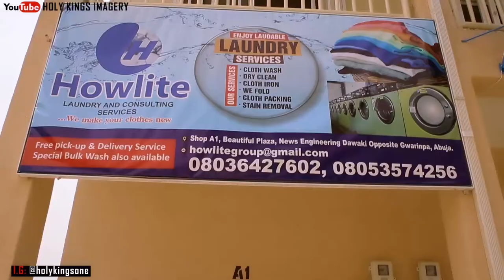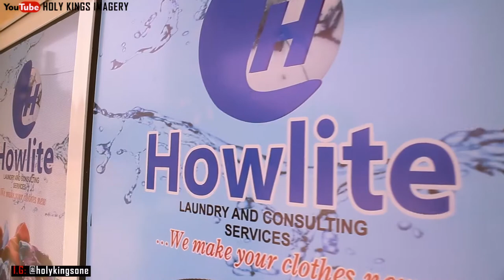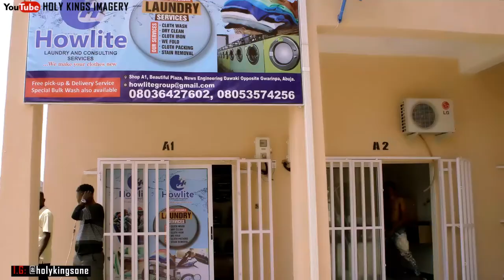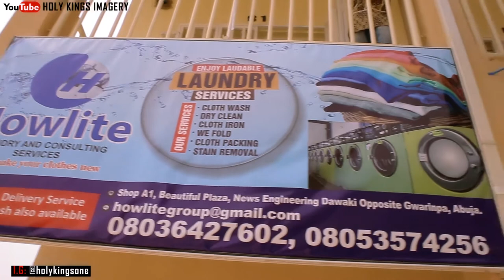Abuja Laundry | How To Make Your Clothes New | Howlite Laundry & Consulting Services | Abuja Elite